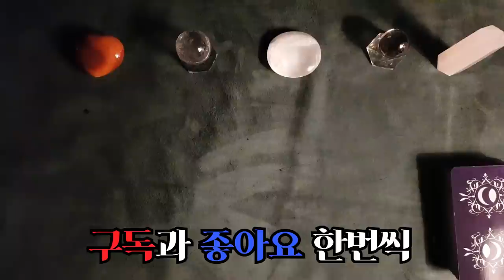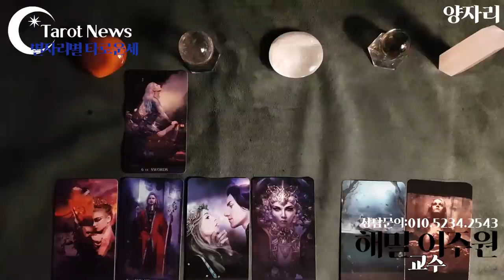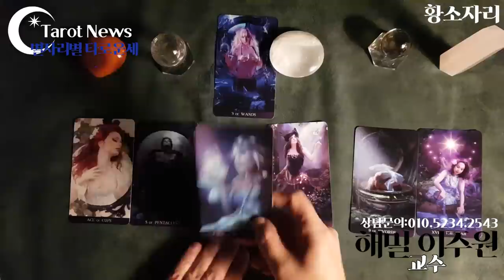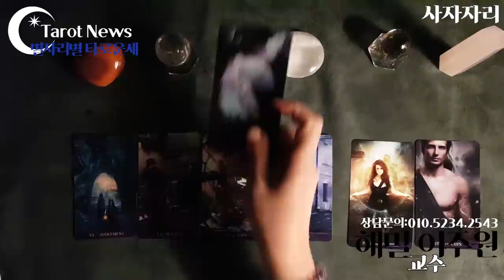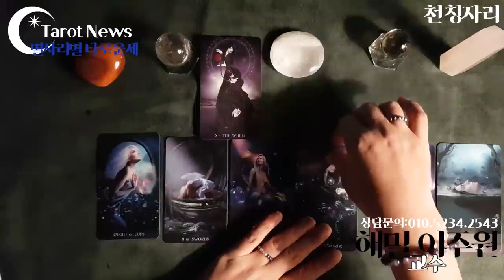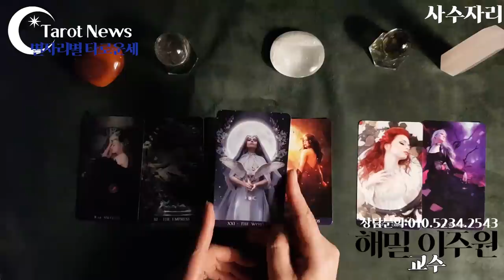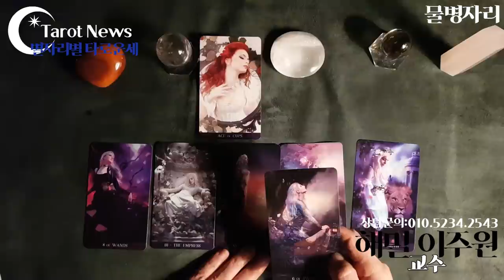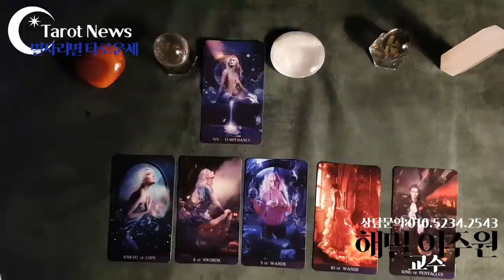[2020년 9월 14일~9월 20일: 해밀 이주원 원장의 별자리 별 타로 주간 운세] 타롯뉴스 율하타로 장유타로 김해타로 폴라리스타로카페&아카데미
양자리 양력 03/21 ~ 04/19 출생
09:55

15:40

20:55

26:40

31:40

36:25

41:20

46:55

51:50

56:56

01:01:15

01:05:15

01:08:30

심성수란 무엇인가요? 설명 링크